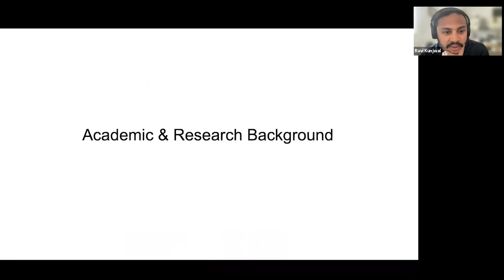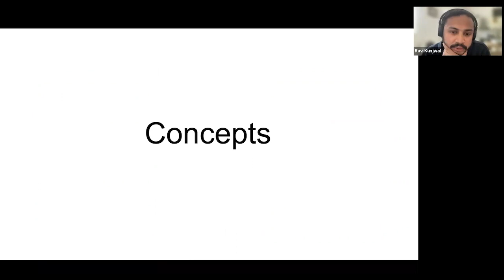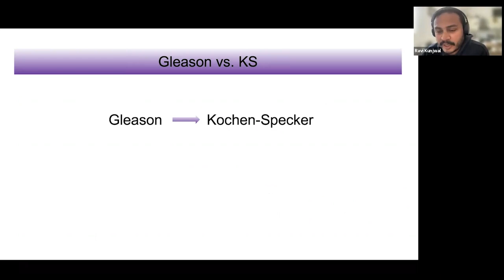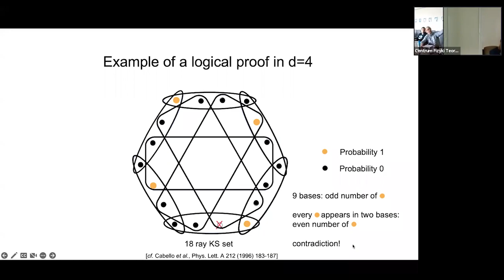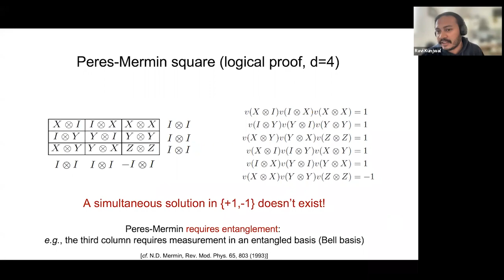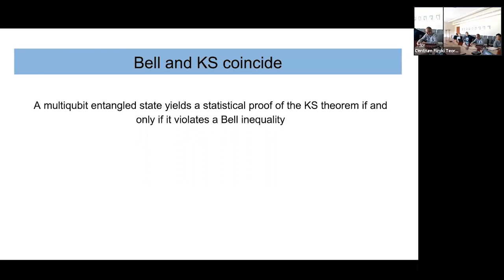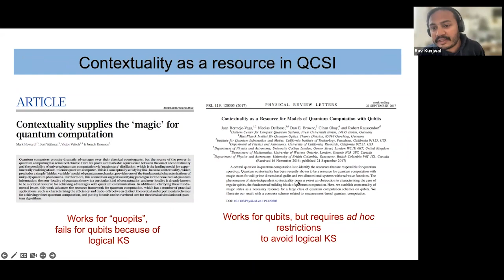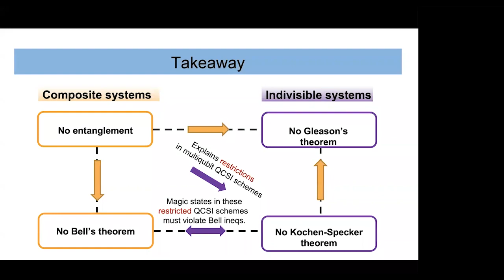Dr Ravi Kunjwal (QuIC, ULB): Contextuality in composite systems: the role of entanglement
Dr Ravi Kunjwal (Centre for Quantum Information and Communication (QuIC) of the Université libre de Bruxelles (ULB), Brussels, Belgium.).
Contextuality in composite systems: the role of entanglement in the Kochen-Specker theorem.
The fact that quantum theory radically departs from 'classical lines of thought' is a critical driver for its applications in quantum information and computation. A famous example of this radical departure---this nonclassicality---is entanglement. Bell's theorem shows that shared entanglement can be used to generate correlations between non-communicating parties in ways that are impossible to do without communication if one only had access to classical shared randomness. In their very formulation, both entanglement and Bell's theorem are composite notions of nonclassicality, i.e., they require at least two parties to be meaningful. Another key notion of nonclassicality is contextuality that follows from the Kochen-Specker theorem: this notion is applicable to single systems. I will present some recent results on the interplay between contextuality and entanglement in composite systems and their consequences for our understanding of restricted models of multiqubit quantum computation with state injection that have been previously proposed. Based on V.J. Wright and R. Kunjwal, Quantum 7, 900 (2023).
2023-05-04